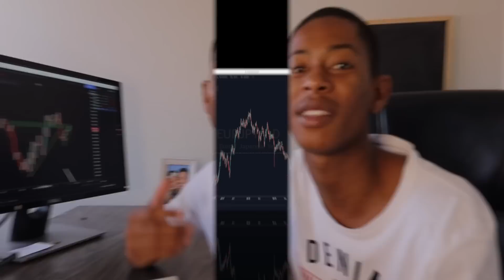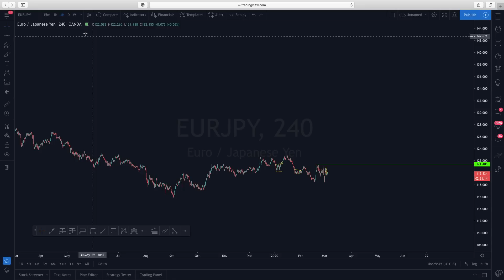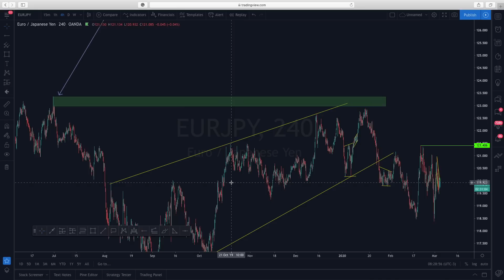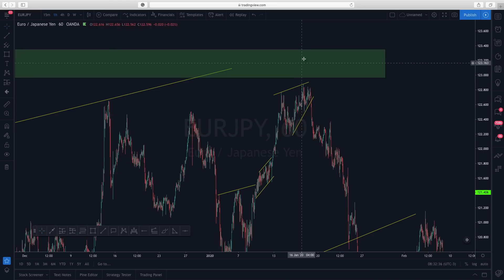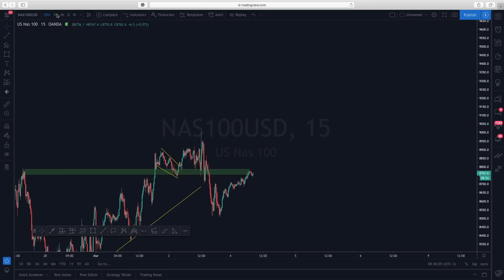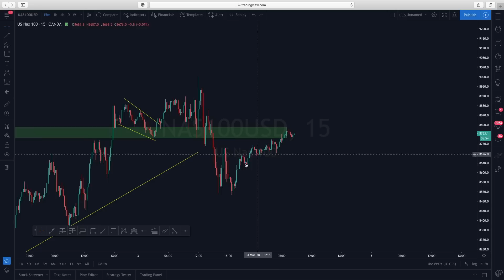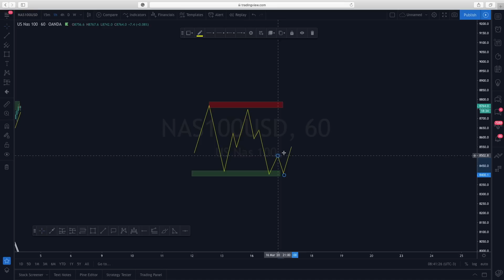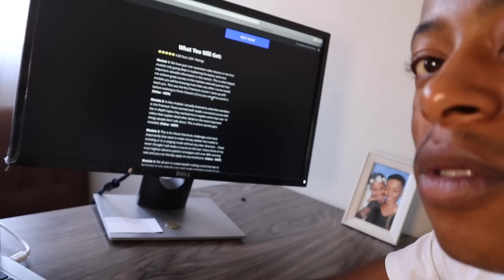The Easiest Forex Strategy Ever - (You must watch)📈 🔥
In this video I will show you one of the most simple yet powerful forex strategies of all time which includes support and resistance, you will learn to apply this forex strategy and if watched till the end you will be able to make consistent money or profits from the forex market.